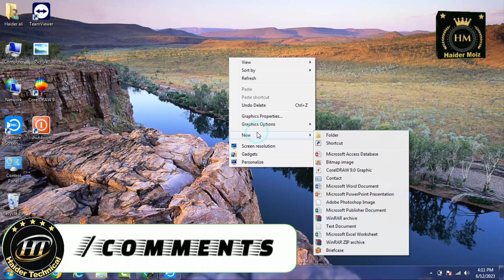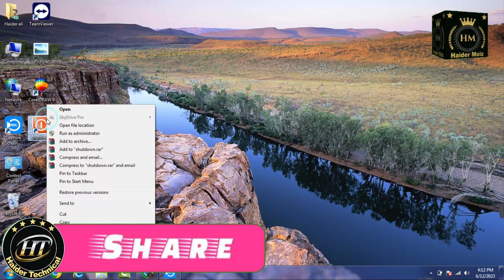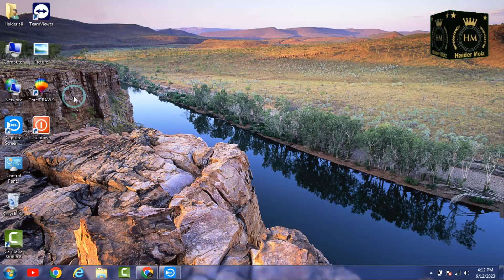How to do laptop shout down in 2 seconed Haider Moiz || 2023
Hello frinds

In This videoI Am Going to tell